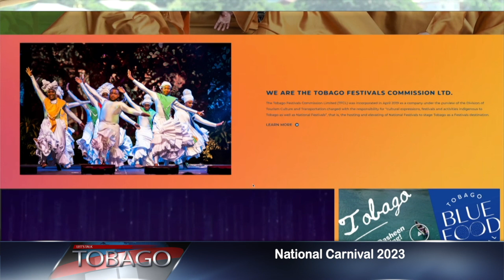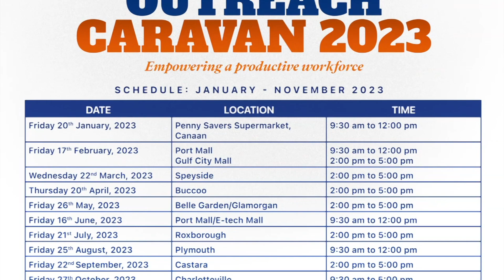Let's Talk Tobago- Epsidoe 754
The Blue Pearl Resort is the location for this episode of Let's Talk Tobago.
In the headlines:
- Tobago gearing up for Carnival 2023
- Tobago's Main Ridge is now solar powered
- Youth Leaders from across the Caribbean meet in Tobago
Tap for all the details.